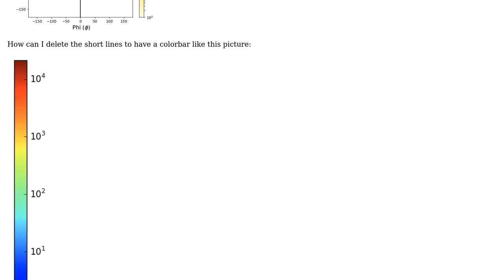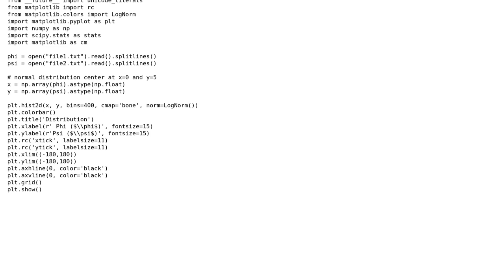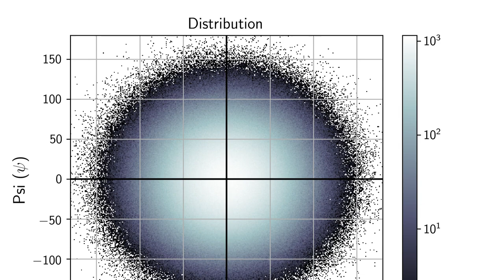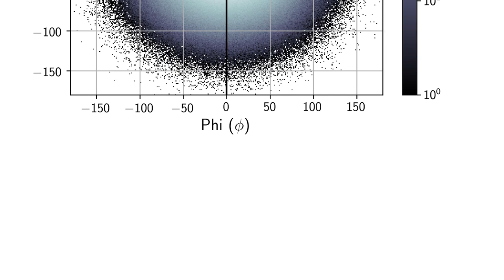How can i delete the short lines of the colorbar in matplotlib? (2 Solutions!!)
How can i delete the short lines of the colorbar in matplotlib?

With thanks & praise to God, and with thanks to the many people who have made this project possible! | Content (except music & images) licensed under CC BY-SA | Music | Images & others | With thanks to user tmdavison user There Hernandez user ImportanceOfBeingErnest and the Stack Exchange Network Trademarks are property of their respective owners. You are responsible for your own actions.